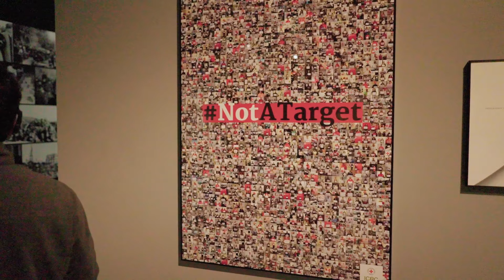Musée international de la Croix-Rouge et du Croissant-Rouge